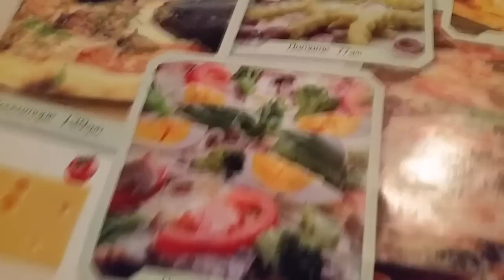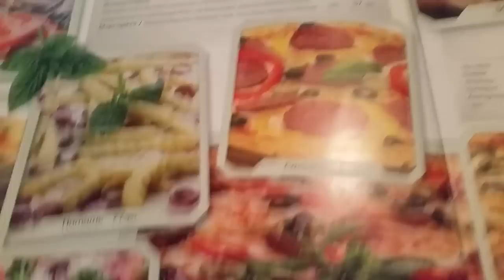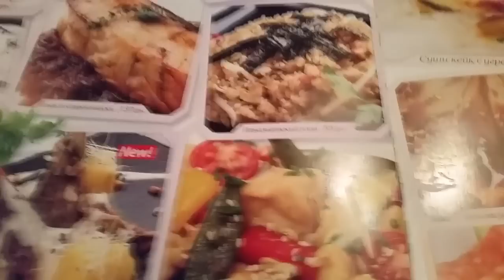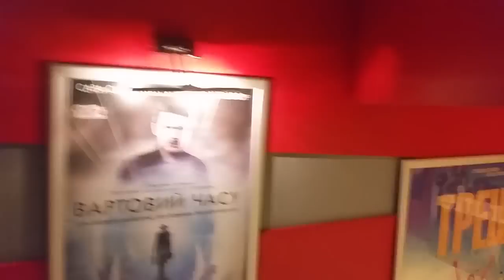Моя жизнь "серия №2" (поход в кино на Несносные боссы 2 )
- Natus Vincere (Na`Vi) - Official Fan Club
- Na`Vi Zeus Регистрация на ZeusCup #3